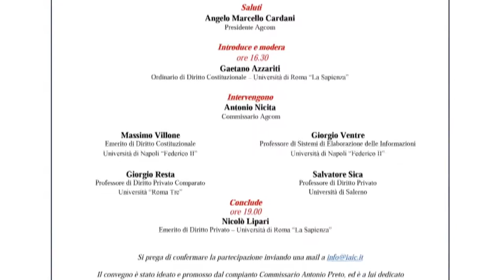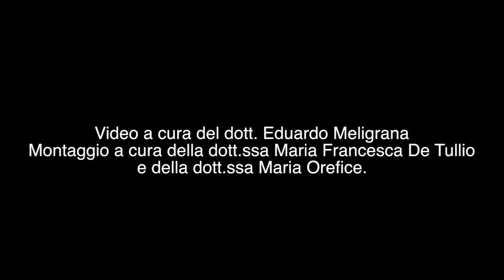Intervento di Antonio Nicita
Libertà in Rete
Intervento di Antonio Nicita, Commissario Agcom